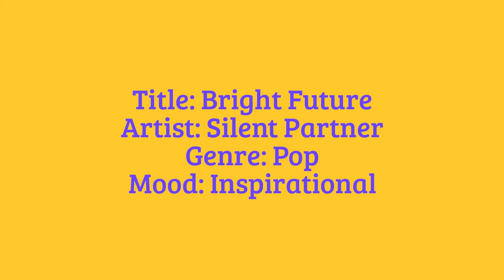Bright Future - Silent Partner | YouTube Audio Library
Bright Future by Silent Partner from YouTube Audio Library

• Track Info:

Title: Bright Future
Artist: Silent Partner
Genre: Pop
Mood: Inspirational

Please provide the following in the description of your upload:
Bright Future - Silent Partner: